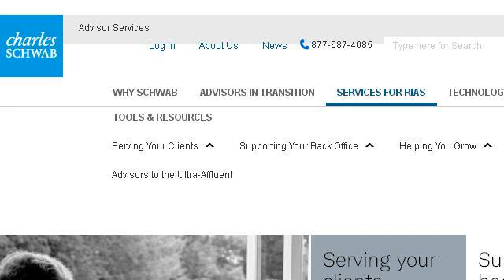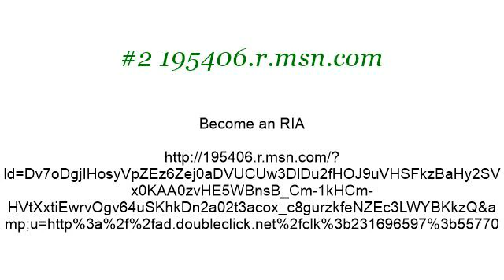How-To Become A Registered Investment Advisor?